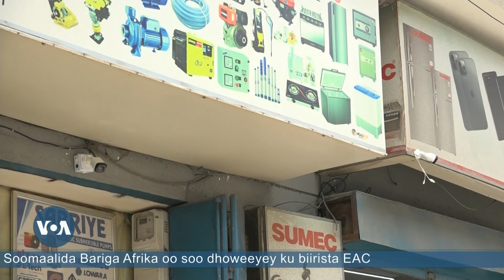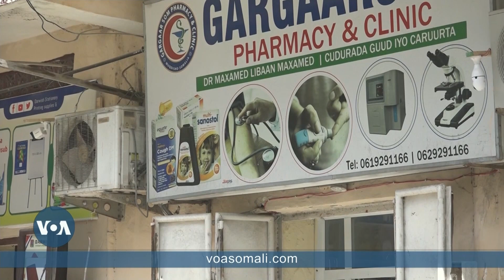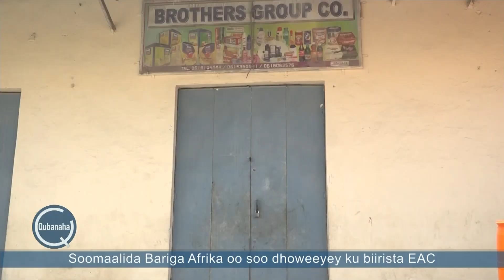Amar culus oo lagu soo rogay ganacsatada Muqdisho